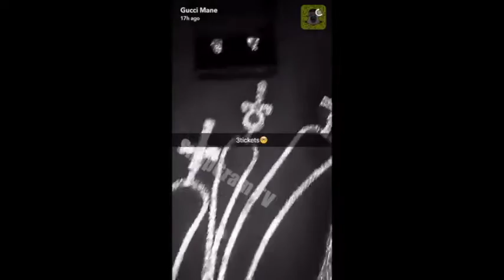Gucci Mane Turns Into Taliban Gucci After Getting New Arab Wardobe At GQ Photoshoot